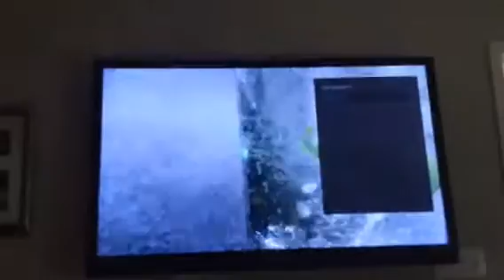Dogs on spot light